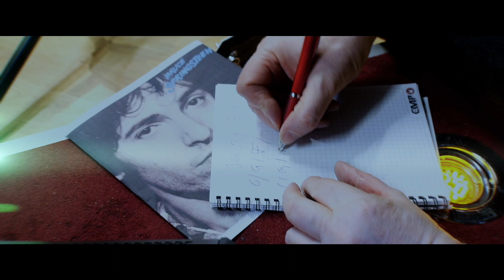Stringsteen:Thommi Solo in Franky`s Diner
Am 13. Mai2023 Tritt Thommi zum Zweiten mal bei Franky`s Diner auf.